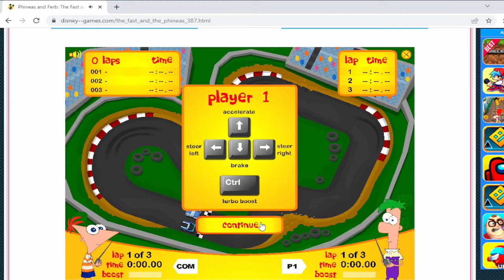Phineas and Ferb: The Fast and The Phineas | Gameplay - General Bowser Gaming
In this video I play Phineas and Ferb The Fast and The Phineas and I Race 3 times with 3 different Racing Cars.

Chapters:
0:00-0:08 Intro
0:10-1:59 Super Shark Cab Race Car Gameplay
2:28-4:04 Super Speedy Car Race Car Gameplay
4:19-5:58 Mighty Turbo Rocket Race Car Gameplay
6:05-6:26 Intro